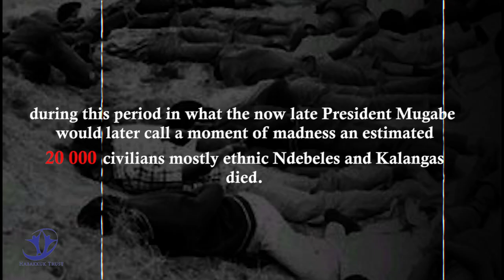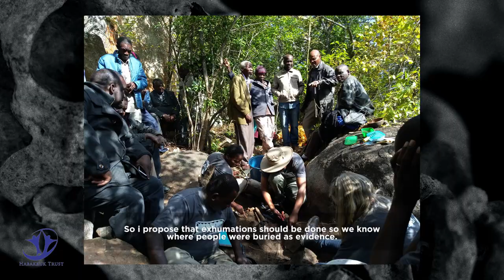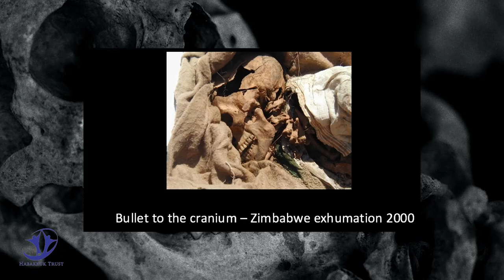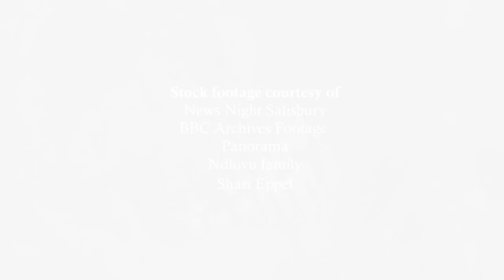Gukurahundi Exhumations of the Victims of the Genocide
This is a documentary about Gukurahundi with a strong emphasis on the Exhumations that have been done and those that are  yet to be done.  This documentary  narrates in detail the suffering and the trauma that Gukurahundi caused to to the dead victims and their families.